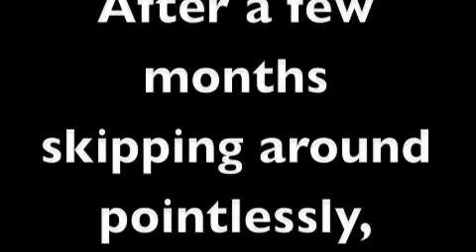Masks The Movie Part 19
In this episode, Papadum gets married!! This turns out to be hell, as his wife is actually a screaming, slappy, whiny little b**ch. This is the first Jezzascmezza video to be done with multiple cameras, as well.